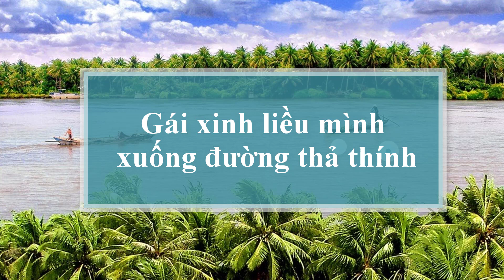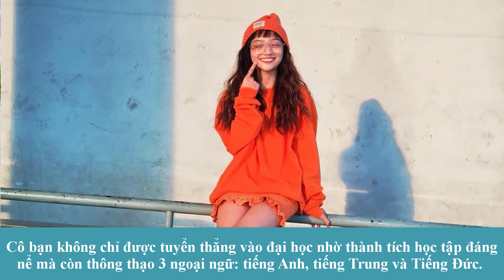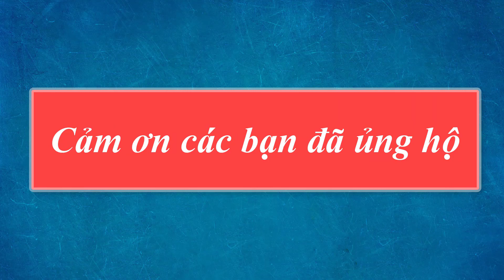Gái xinh miền Tây: Đã đẹp lại còn giỏi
Ngay khi clip "Gái xinh liều mình xuống đường thả thính, hội con trai lắc đầu nguầy nguậy vì đang muốn... có chồng đây này!" lên sóng, rất nhiều người đã để lại comment xin info của cô bạn đảm nhận vai trò MC.
Cô bạn chính là Phạm Thanh Nhi (sinh năm 1999, Vĩnh Long). Cô nàng là chủ nhân clip cover "Mượn rượu tỏ tình" khoe giọng hát ngọt ngào và góc nghiêng nhìn phát yêu ngay gây bão mạng thời gian qua đấy.